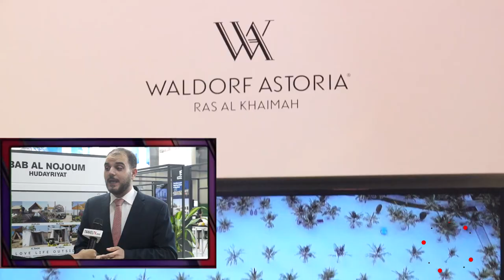Middle East Episode 292 (May 20, 2021)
- In this episode TravelTVMiddleeast.News focuses on:

- Delivering the message of reopening travel, Arabian Travel Market concluded with resounding success

- We Interviewed:

- RAHUL SINGH, Managing Director-Car Rental Group, Thrifty
- EMRE ISMAILOGLU, General Manager, Turkish Airlines Dubai and Northern Emirates
- LINA BASSAM, Chief Executive officer, Nirvana Over The World
- MUZZAMIL A HUSSAIN, Executive Vice President, Seera group
- MOHAMMAD KHOORI, General Manager. Golden Sands Hotel Apartments
- MOHAMED AWADALLA, Chief Executive Officer, TIME Hotels
- ALAA MAHMOUD, Camp General Manager, Bab Al Nojoum Resorts